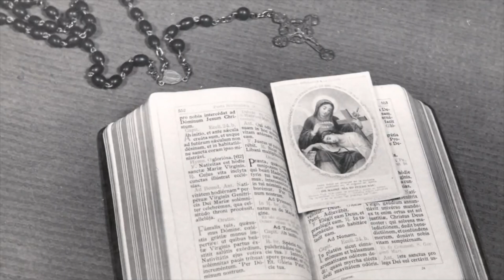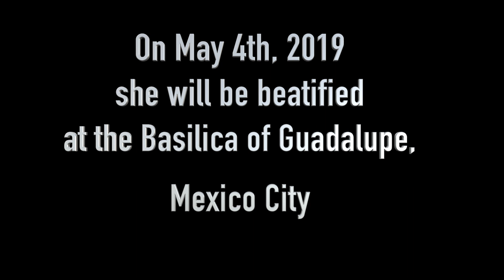Concepcion Cabrera de Armida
This is a brief description of Concepcion Cabrera de Armida, her life.